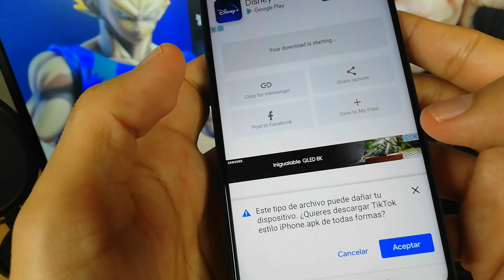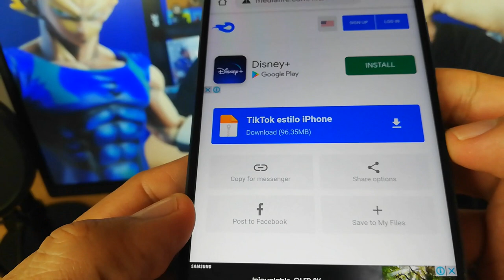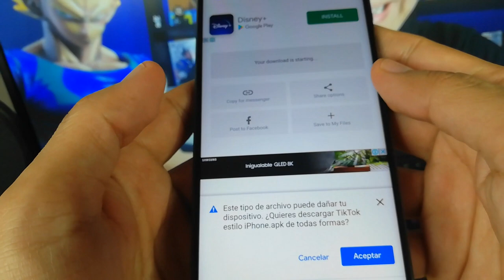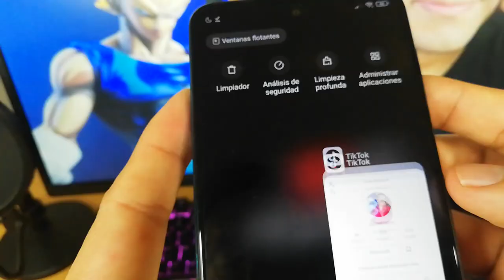Tiktok estilo iPhone para Android con Emojins de iOS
Ya puedes tener tu TikTok estilo iPhone para android, con los emojins estilo iPhone en tu Android. Y para tener este TikTok con estos emojins de iOS. Descargalos en el siguiente enlace:

Y ni si quiera te preocupes en desinstalar tu tiktok norma… puedes estar con los dos a la vez. Una vez que entras al enlace que te dejo en la descripción del video, solo le das a descargar, pero … Si es la primera vez que descargas una APK tendrás que darle permiso a google Chrome.